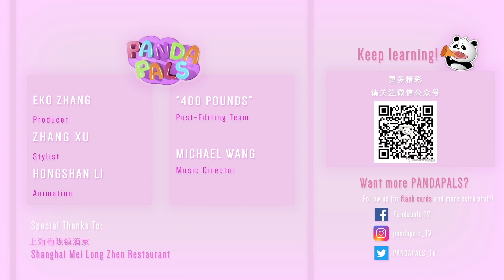3 Amazing Chinese Festivals! | Panda Talk ep. 4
Panpan and Tom tell you about three of the most important Chinese festivals: Chinese New Year (Spring Festival), Tomb-Sweeping Day (Qingming), and Mid-Autumn Festival!

Enjoy learning Mandarin Chinese the easy way with the whole family!

All PandaPals original songs are by Michael Wang!
PandaPals is an easy, fun, engaging way for kids and parents to learn basic Mandarin Chinese together! Built for young learners and fun for adults alike, PandaPals hosts and puppets teach Chinese language and culture through lessons, songs, and skits fit for kindergarteners, elementary schoolers, or beginners of any age.

PandaPals is an independently-produced Chinese learning program, made by people who love Chinese and want you to enjoy learning it with your whole family. We work to provide interesting, engaging, healthy, encouraging, and hilarious content that parents will enjoy as much as children.